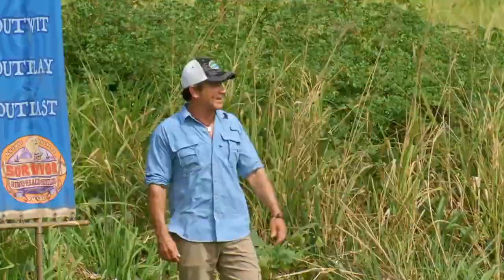Survivor, S35E12 ("The Survivor Devil"), Franklins Tower (fast)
The castaways must first climb a ladder and go down a cargo net. Then will then have to traverse a series of obstacles, where they will then untie a bag containing sandbags. Using the sandbags, they must get one into a basket, which will release the first ladder on a tower. One the second level, castaways will then use a ball and rope to pull down a second ladder. On the top of the tower, castaways then have to solve a cog puzzle. The first person to finish the puzzle and hoist their flag wins.